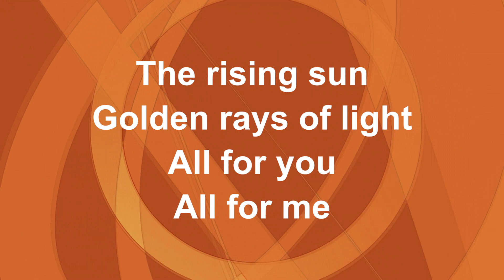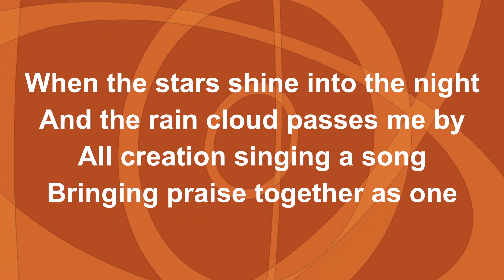Stars - Lyric Video (with vocals)